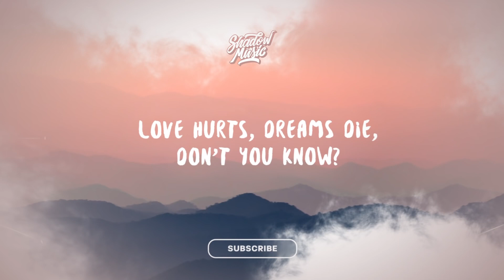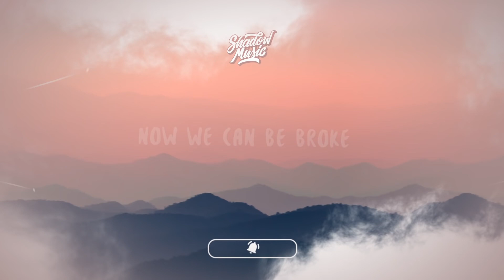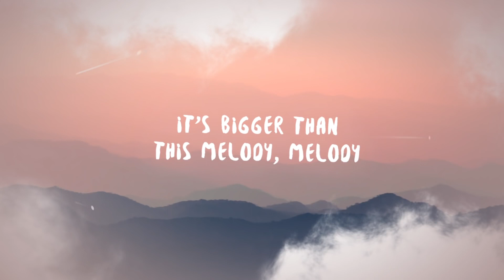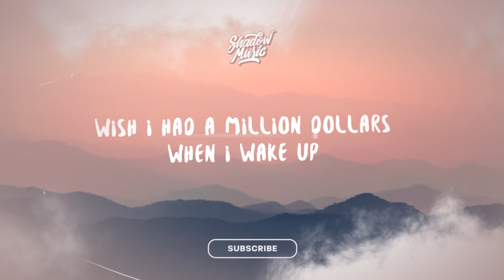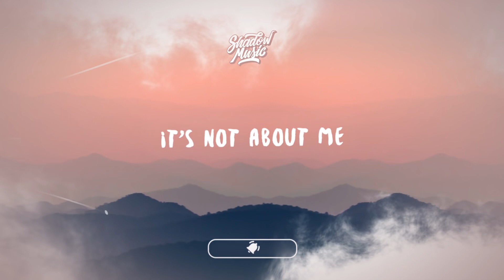Alis Shuka - Not About Us (lyrics) | 1 HOUR